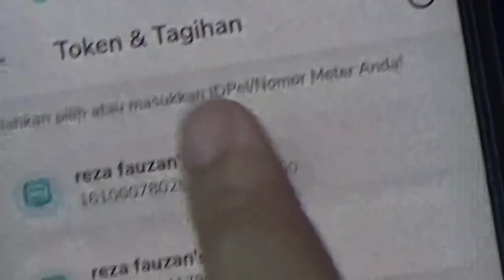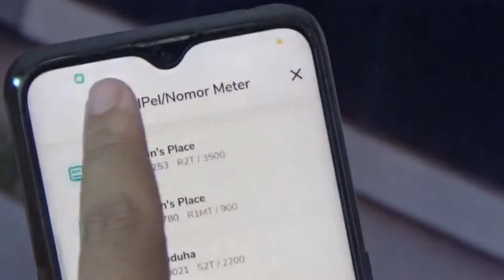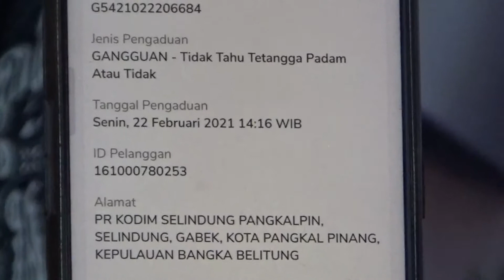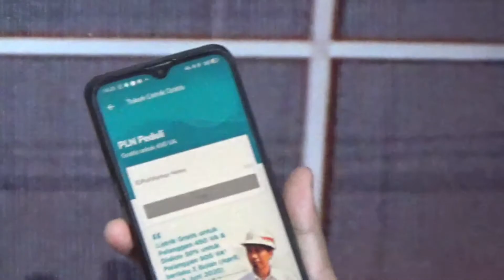URUSAN LISTRIK DALAM SATU GENGGAMAN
Narasumber kali ini yakni Manager Revass dan Mekanisme Niaga PLN UIW Babel, Reza Fauzan. Dalam diskusi yang berlangsung sekitar selama 30 menit ini membahas tentang upaya PLN Babel dalam melayani masyarakat di tengah pandemi Covid-19 yang sampai saat ini masih belum selesai.

Reza mengungkapkan, saat ini kondisi listrik di Provinsi Bangka Belitung (Babel) dalam kondisi surplus. Artinya, pasokan listrik baik di wilayah Pulau Bangka maupun Belitung mencukupi.

Kendati pasokan listrik mencukupi, bukan berarti tidak ada keluhan dari masyarakat selama pandemi Covid-19. Bahkan menurutnya, tak sedikit keluhan yang diterima PLN terutama dalam perbaikan jaringan.

Untuk mengatasi hal itu dengan tetap mengutamakan protokol kesehatan terutama mengurangi tatap muka langsung dengan masyarakat sesuai anjuran pemerintah. Upaya PLN yaitu meluncurkan sebuah aplikasi yang dikenal dengan PLN Mobile.